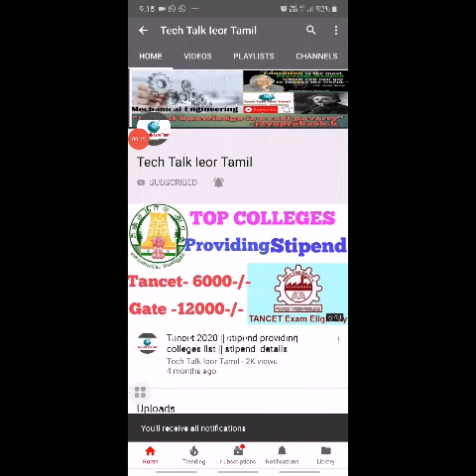How to CRACK tancet in 50 days|| 50 days study plan tips In TAMIL exam pattern 5 TIPS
Mech-notes-jp
mech-notes
mesch-jp
mech-notes-tamil
mech Tancet 50 days study plan tips tamil |SYLLABUS| EXAM PATTERN| 5 Tips above 50+ MARKS

easy strategy to crack TANCET EXAM:)

Tancet eligibility and syllabus :)

tancet exam full details ,
tancet exam how to apply,
tancet exam how to prepare,
tancet exam eligibility,
tancet exam preparation tips,
tancet hall ticket,
tancet exam pattern,
tancet m.e,
tancet mba,
tancet mca,
tancet m.arch,
tancet m.tech,
tancet exam tamilnadu,
tancet exam councelling,
tancet score card,
tancet exam offline,
tancet exam tamil,
tancet exam full details in tamil,
tancet exam information,
tamcet exam full preparation,
tancet exam full information,
tancet exam pattern,
tancet final year student eligibility,
tancet tamil,
Tamilnadu common entrance exam,

lack of knowlwedge is cause of poverty

TANCET  EXAM 50 DAYS STUDY TIPS IN TAMIL:

TARGET 1 : Choose degree&college

TARGET 2 : Try to get abive 40+ ACTUAL MARK

TIP 1 -  Read only TANCET EXAM previous year questions first

TIP 2 -  Read all set questions in TANCET EXAM  SAKTHI GUIDE

TIP 3 - TANCET EXAM MATHS (Previous year question)

TIP 4- BASIC SCIENCES TANCET EXAM (PREVIOUS YEAR QUESTION)

TIP 5-  REVISE WEEKLY ONCE  TANCET QUESTIONS

NOTE:

1.Mainly Avoid Un-known question in TANCET EXAM  to avoid "NEGATIVE MARKING"

2.PRESENCE OF NORMALIZED MARKS In TANCET EXAM ( so Tten ONLY known questions 100 percent)

How to get top mark in tancet exam,
How to score high mark in TANCET EXAM,
how to get more marks in TANCET EXAM,
how to crack tancet exam,

how to prepare tancet exam,
how to study for tancet exam,
what is tancet exam
TANCET EXAM study tips

TANCET CRACKING

lack of knowledge is real poverty

Tancet ME study plan,
Tancet mba study plan,
Tancet syllabus plan,
Tancet preparation,
Tancet exam preparation,
Tancet exam books,
Tancet exam analysis,
Tancet 2021,
Tancet 2021 tamil,
Tancet tamil,
Tancet exam registrations,
Tancet exam preparation tips tamil,
How to clear tancet exam,
How to clear tancet exam in tamil,
How to crack tancet exam in tamil,